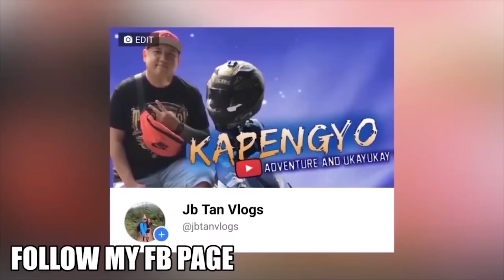NAKO PAKTAY! NAG KABISTUHAN NA CASIMERO SINABING DI BUO ANG SINAHOD NI TAPALES LABAN KAY INOUE